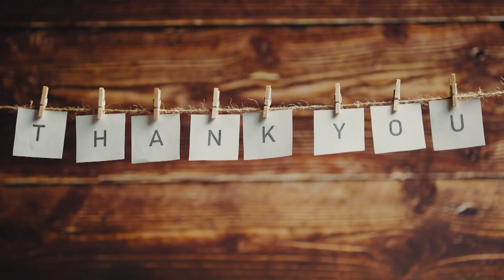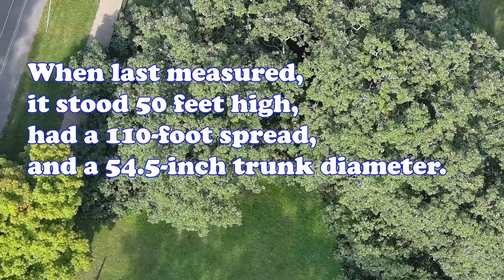The Mr. Marty Show for November 23, 2023. THANKFUL!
Welcome to the Martin McCormack channel. The Mr. Marty Show, (MMS) a weekly video show of variety that features poetry, song, art, interviews, nature and history.  We started back in the pandemic and think the MMS continues to create a community of like-minded people around the world.

It can be said that Thanksgiving is the most American of all holidays.  And despite wars, assassinations, catastrophes, depressions--did I mention war?--Thanksgiving survives.  People like to think that it came from Native Americans and Pilgrims sitting down to a feast, but the holiday comes from one of our greatest presidents, who believed we needed to be grateful for all of God's blessings and also God's forgiveness.

(note---you can get my weekly bulletin when you sign up on the list!)